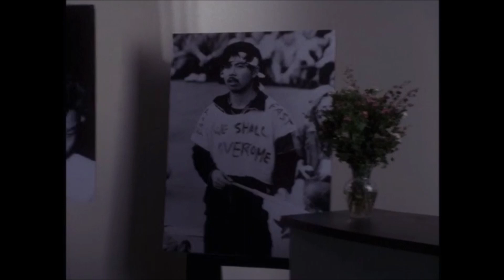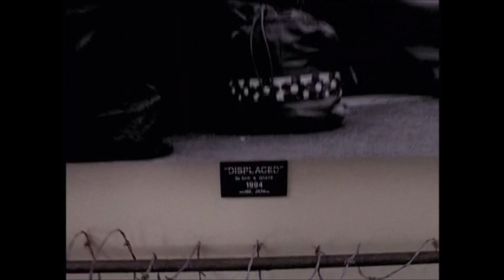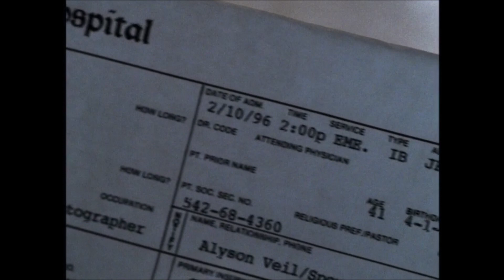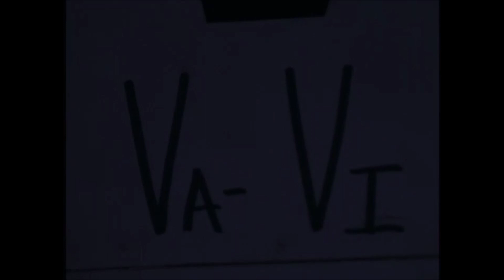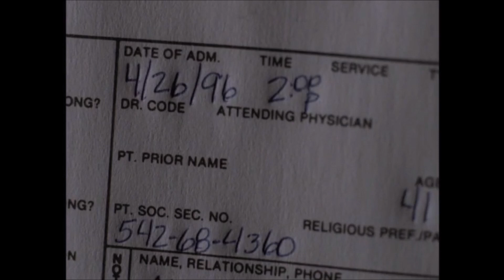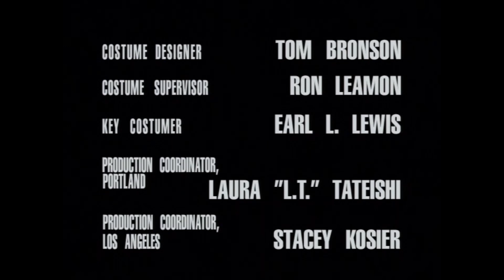Nowhere Man 1995 Season 1 ep 23 "Zero Minus Ten"